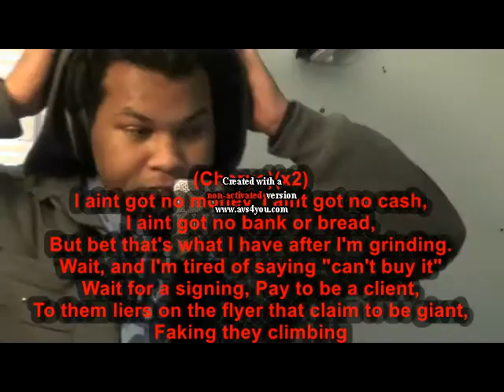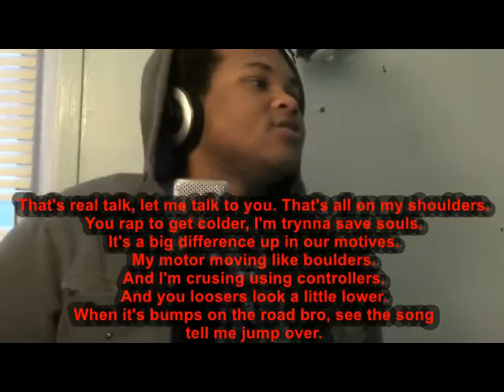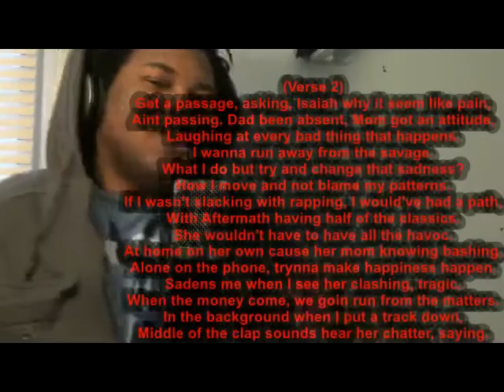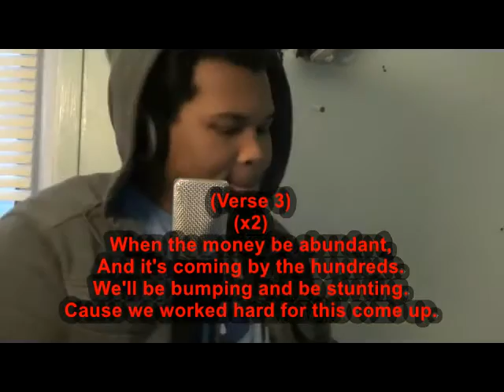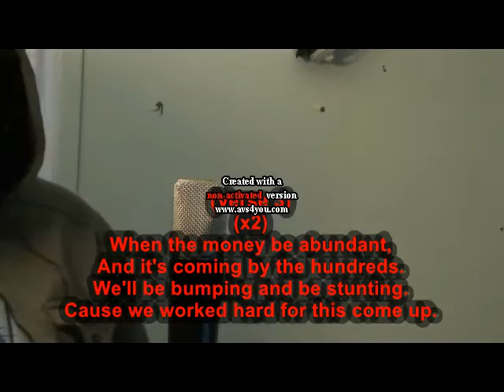Isaiah Jackson - No Money |King Ice Rap Contest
Description: My hip hop music entry for the King Ice Rap Contest.